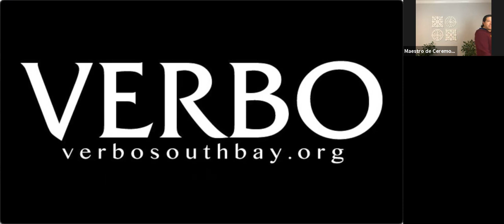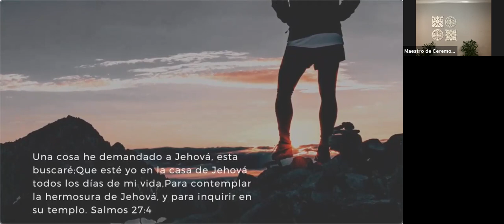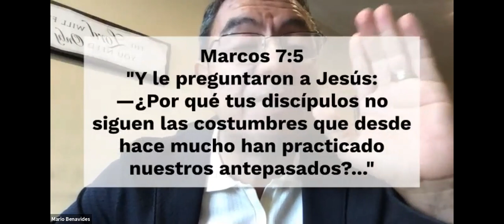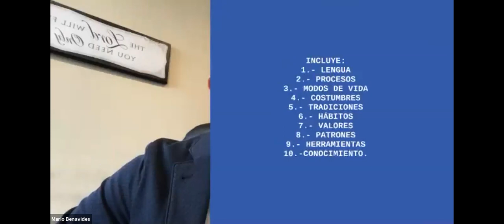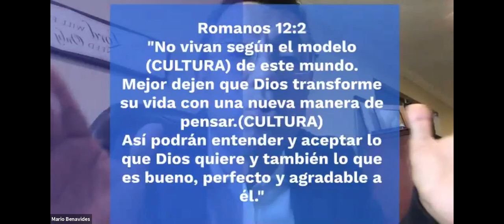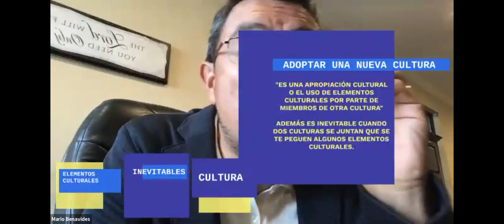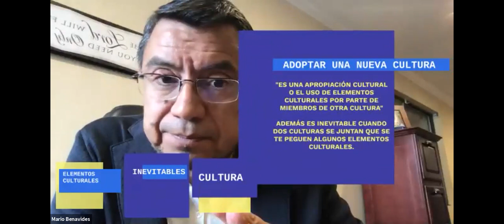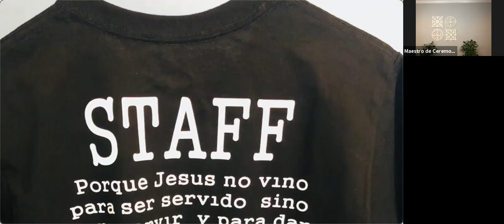Primer Aniversario - VERBO South Bay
3 de Enero del 2021 marco nuestro primer aniversario en VERBO South Bay.